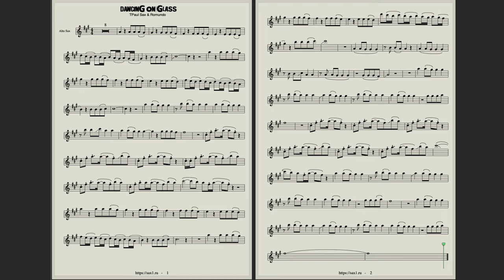TPaul Sax & Romundo - Dancing on Glass (Sax Alto Sheet Music)